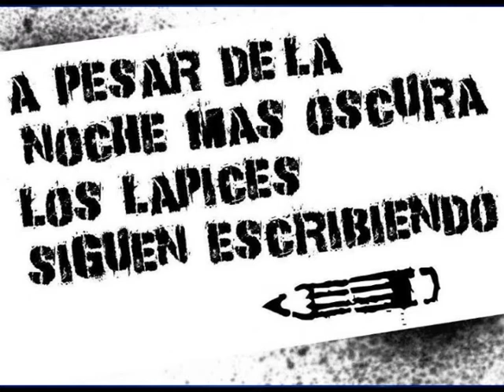LA NOCHE DE LOS LAPICES, CONMEMORACIÓN EN SAN JOSÉ.-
A 44 años de la trágica "Noche de los Lápices", la comunidad sanjosesina, recordó a los jóvenes estudiantes que fueron secuestrados y asesinados por la dictadura militar.-
Los estudiantes fueron privados de su libertad la noche del 16 de septiembre de 1976, en sus propios domicilios, por la dictadura de Jorge Rafael Videla y el secuestro fue llevado a cabo por la policía de Buenos Aires al mando de Camps,
Claudio de Acha, María Clara Ciocchini, María Claudia Falcone, Francisco López Muntaner, Daniel Racero, Horacio Hungaro, estan desaparecidos, mientras que sobrevivieron, Emilce Moler, Patricia Miranda, Pablo Díaz y Gustavo Calotti.-
La Secretaria de Educación, Cultura y Turismo de San José, Anabella Lubo, recordó el fatídico episodio.-